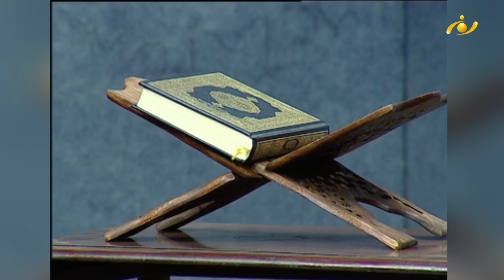NOOR TV - افطار: ارزش اخلاق در زندگی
در این برنامه صحبتی داشتیم با محترم عبدالله بصیر، نویسنده و خبرنگار - محترم قاری منصور، نعت خوان  و محترم قاری صادق، حافظ قرآن کریم